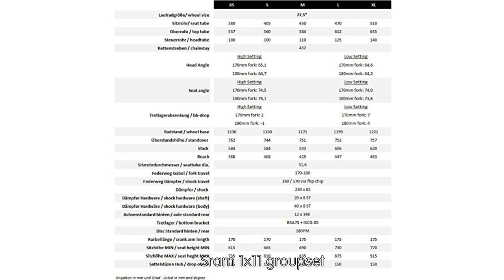Review VOTEC VE Comp - Enduro Fully 27,5" - blue/red 2018 MTB Fully [2018]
Flip Chip for individual adjustment of geometry and travel

Boost148 rear build

Rock Shox Yari RC 170 mm suspension fork

27.5" DT Swiss E1900 tubeless wheels

Sram 1x11 groupset